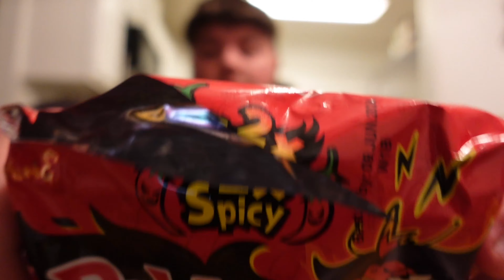Scariest Night Of My Life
Today I told a story on a crazy experience that happen to me while trying to film a video. I never thought this would happen !